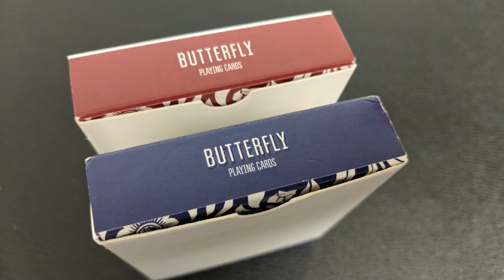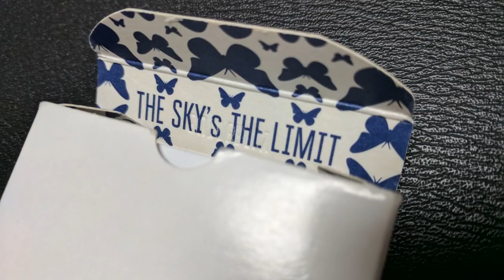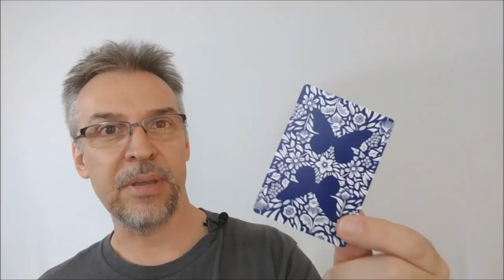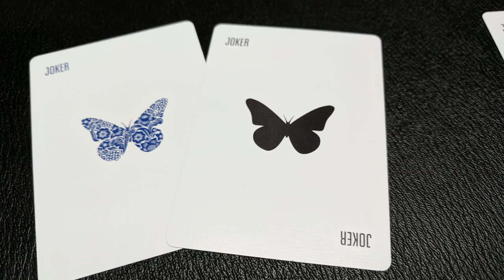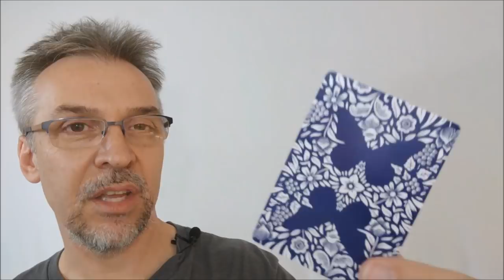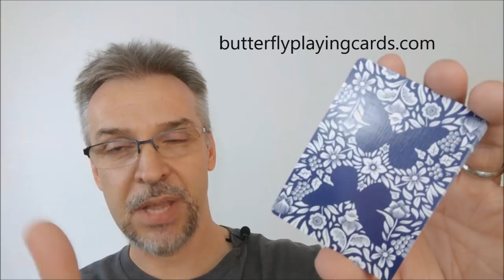Deck Review: Butterfly playing cards by Ondrej Psenicka